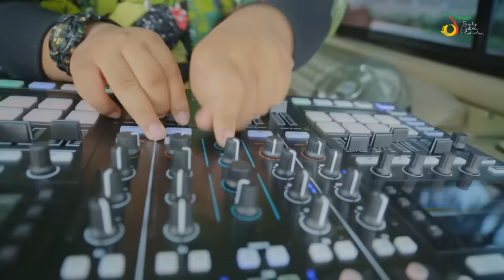NSG - Ngumpul Ngumpul | Official Video Clip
NSG - Ngumpul Ngumpul | Official Video Clip. Video lainnya

Kini NSG merilis single keduanya yang berjudul “Ngumpul-Ngumpul”. Ide lagu yang diciptakan oleh NSG sendiri ini berawal dari keisengannya pada suatu pagi. “Ceritanya lagi bangun pagi terus ngopi, makan roti dan buka laptop. Dapet ide mau bikin lagu lucu lucuan aja. Tujuannya buat nyenengin hati aja talking about how fun it is to be with friends”, ujar NSG.

Lagu ini menampilkan angle musik yang berbeda dan dikemas dengan musik yang sangat anak muda “Lagu ini intinya tentang celebration of life tapi dalam arti positif, pokoknya menyemangati orang-orang untuk selalu happy dalam hidup. We shouldn’t take things seriously and have a perspective where everything can be fun, even in our darkest times”, jelas NSG tentang tema lagu dari single terbarunya ini.

Aktifkan RBTnya:
Telkomsel - Ketik MRICI sms ke 1212